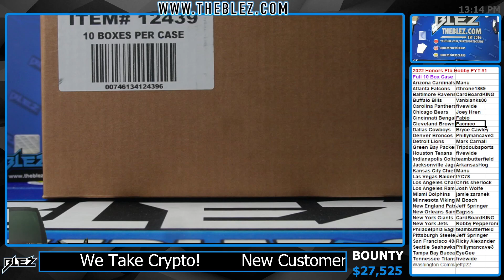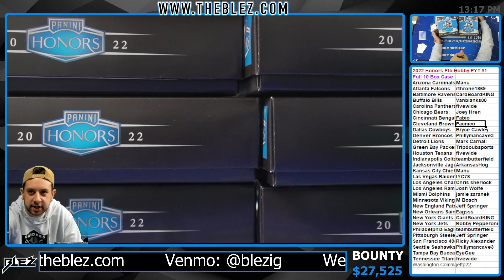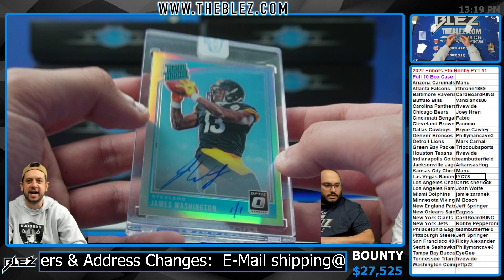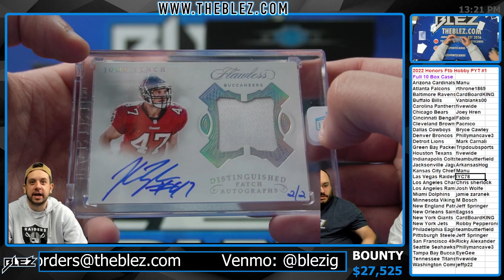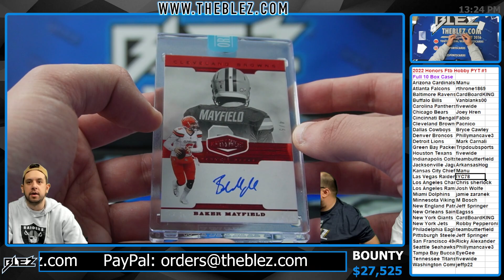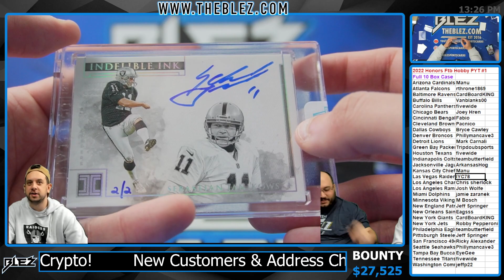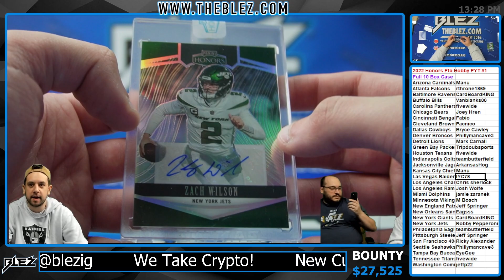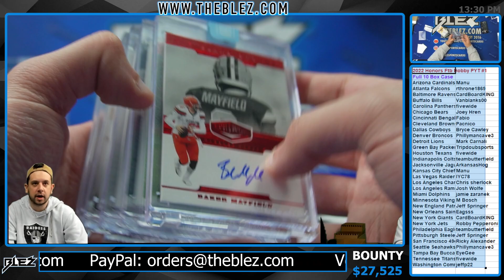2022 Honors Football 10 Box Full Case Break Pick Your Team #1